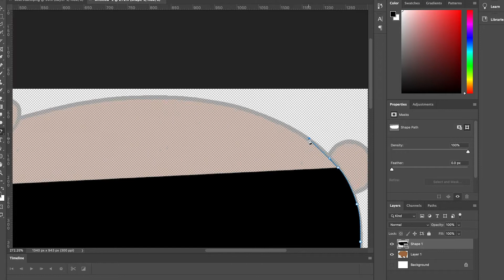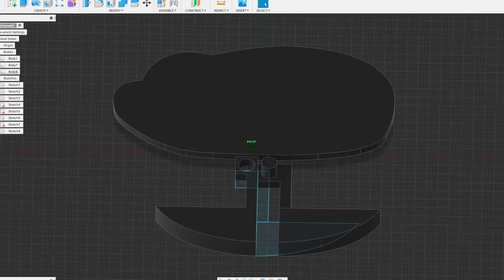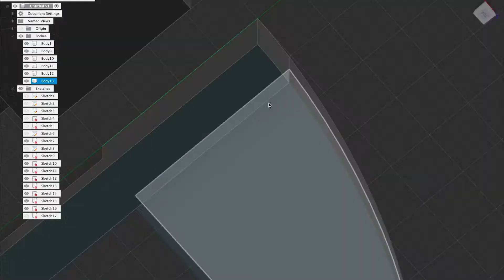3D프린터로 스스로 걸어가는 위베어베어스 피규어 만들기 / Making a ramp walking We Bare Bears figures with a 3D printer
(ENG sub) 안녕하세요 50프로입니다. 3D 프린터로 동력없이 중력으로 걸어가는 위베어베어스 피규어를 만들어보았습니다.
움직이는 재미있는 작품들을 통해 찾아뵙겠습니다.

이 작품은 디자인은 아래 링크에서 모든 분들이 다운받아 만드실 수 있습니다. :)